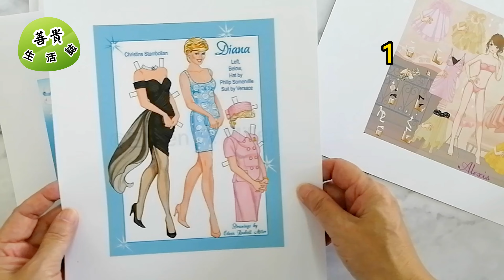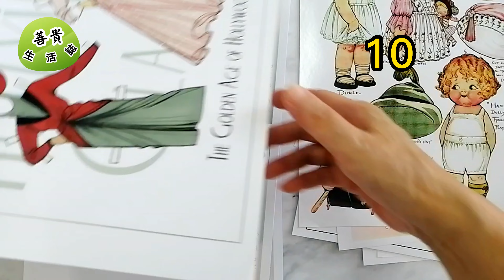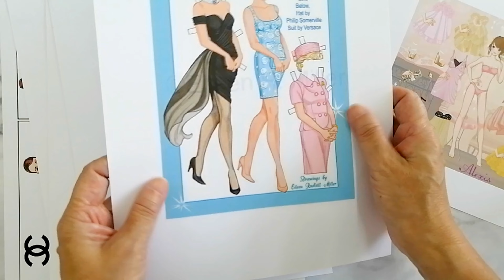童年回憶 紙娃娃換裝 紙公仔著衫 懷舊遊戲 廣東話影片 6, 70年代香港小孩子的懷舊遊戲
紙娃娃換裝/紙公仔著衫/換衫紙公仔, 是6 ,70年代香港一眾小女孩喜歡玩的遊戲.
顧名思義, 紙公仔/紙娃娃就是用紙張製成的洋娃娃, 這紙公仔和她的一些衣服都是印在一張薄卡紙上, 在衣服的肩膊, 腰位等位置都會加上一些紙口用來把衣服扣在紙公仔,就如影片中所示範.
除了原來的衣服外, 我們還會自己為紙娃娃設計衣服, 可以獨自一人玩, 也可以幾個小朋友聚在一起來玩, 扮著你的娃娃來探我家, 或幾個紙娃娃相約一起去街, 任意發揮我們小朋友的創作力和想像力.

你有玩過這種紙娃娃嗎? 有勾起你的童年回憶嗎?

香港懷舊玩具 紙公仔